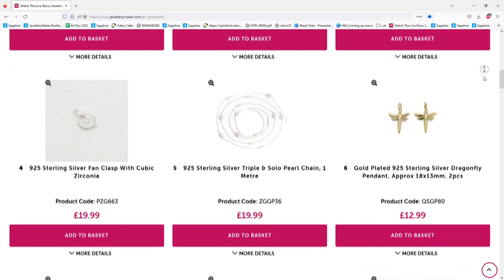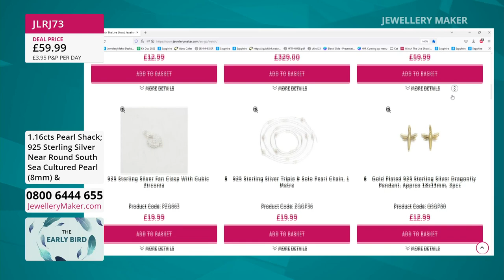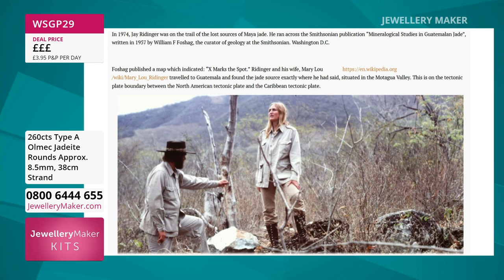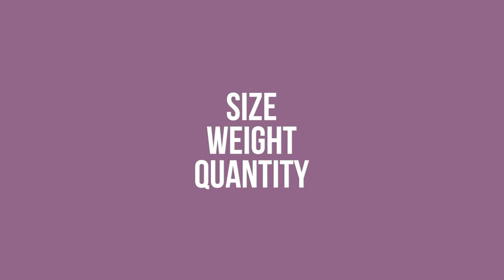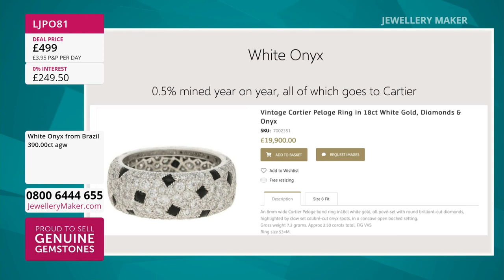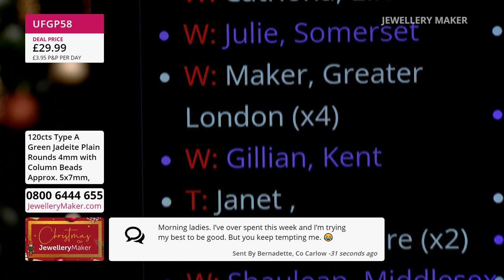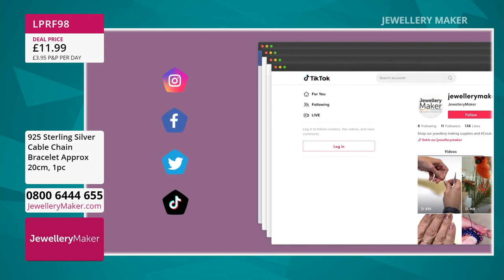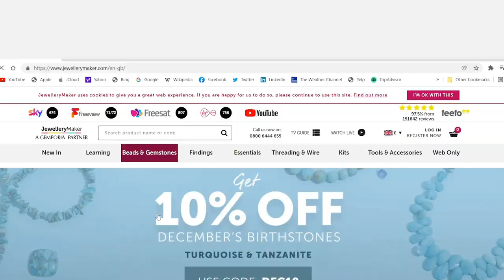Jewellerymaker Live 03/11/2022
Presenter:
Guest Designer:

Early Bird
08:00 - 09:00
The early bird catches the 925 Sterling Silver Spacer Tubes!

Multi-Coloured Cup Chains
09:00 - 10:00
Join guest designer Hannah Osborne for incredible jewellery making demonstrations!

10:00 - 11:00
Don't miss your opportunity on the ultimate in jewellery making must-haves with our huge

Jade Column Beads
11:00 - 12:00
Become the architect of the highest-end homemade jewellery with Jade Column Beads!

Glasses Chain with Pearls
12:00 - 13:00